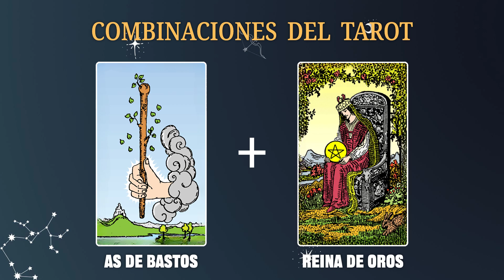As de Bastos & Reina de Oros 💡COMBINACIONES DEL TAROT Y SU SIGNIFICADO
En resumen, la combinación de estas cartas del Tarot nos recuerda la importancia de mantener un equilibrio entre la energía creativa y la estabilidad material para alcanzar el éxito en la vida. Es un recordatorio para estar abiertos a nuevas oportunidades y seguir adelante con determinación y enfoque.